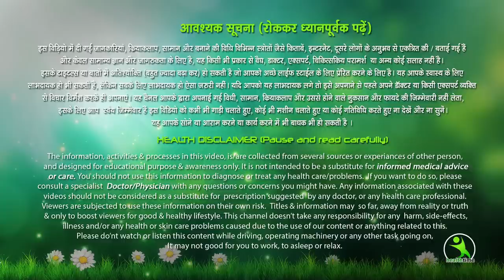सिर्फ 1 मिनट में आपके आंखों के काले घेरे को गायब कर देगा || Remove Dark Circles Permanently